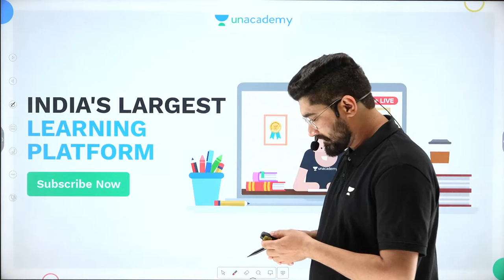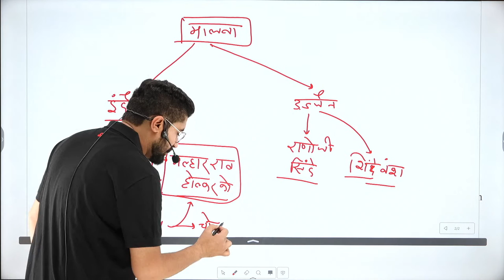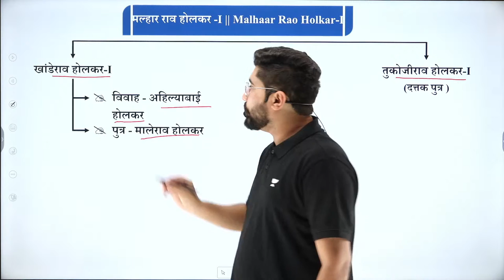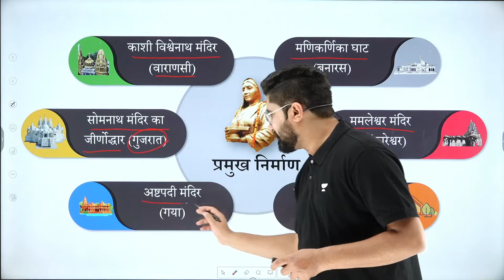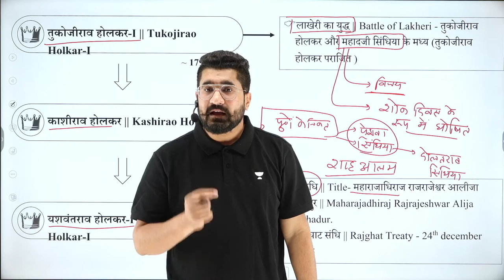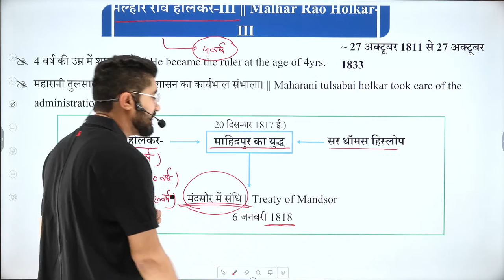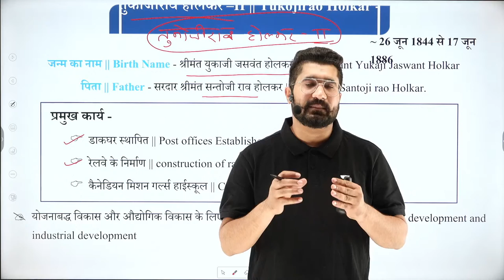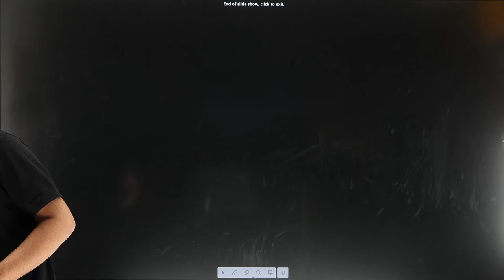L2: रियासत | Holkar | Unit 1 | MP History | MPPSC Prelims | Anshul Pandey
Holkar Riyasat from unit 1 MP History for MPPSC Prelims will be discussed in this session by Educator Anshul Pandey to clear your concepts and make you confident about your MPPSC Prelims Preparation. Check out the series and upgrade yourself.

Call Anshul Pandey's team on 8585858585 and take your MPPSC & VYAPAM Preparations to the next level.

➤ About the Educator:  Bachelors In Civil Engineering Cleared 'MPPSC MAINS' I have wrote a Book namely " Madhya Pradesh ka Etihas". Main Subjects - MP History

You can enroll to Unacademy Subscription and get the following benefits:
1. Learn from your favourite teacher
2. Dedicated DOUBT sessions
3. One Subscription, Unlimited Access to Live Online Classes and Videos
4. Real-time interaction with best-in-class teachers
5. You can ask doubts in live online classes
6. Limited students in each Class
7. Download the videos & watch them offline